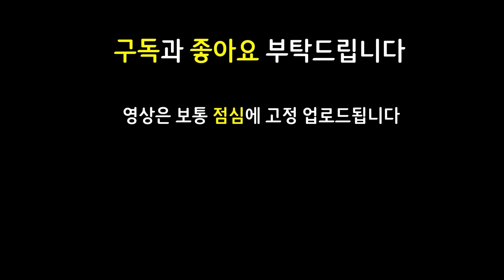시작부터 모든게 완벽한 황금 무지개 갓그모 등장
14.10 패치 이후 최신 메타 역대급 레전드 최강 최강자 종결자 끝판왕 천상계 최상위 랭커 1티어 꿀덱 1티어덱 사기 조합 빌드업 운영법 완벽 분석 기초 기본 정리 공략 강의 초보자 뉴비 가이드

7신화 1예술가 2천계 2거대괴수 2기원자 2비전마법사 2저격수 2파수꾼 2혼령 신화 예술가 천계 거대괴수 기원자 비전마법사 저격수 파수꾼 혼령 흐웨이 노틸러스 릴리아 코그모덱

워모그초가스 가고일초가스 구원초가스 7신화일라오이 신화일라오이 모렐흐웨이 블루릴리아 데캡릴리아 스태틱릴리아 블루코그모 보건코그모 찬란한내셔코그모 찬내셔코그모

3성 3성초가스 3성코그모 3성케이틀린 3성케틀 / 워모그 가고일 구원 초가스 / 신화 일라오이 / 블루 보건 찬란한내셔 찬내셔 코그모 / 블루 데캡 스태틱 릴리아 / 모렐 흐웨이